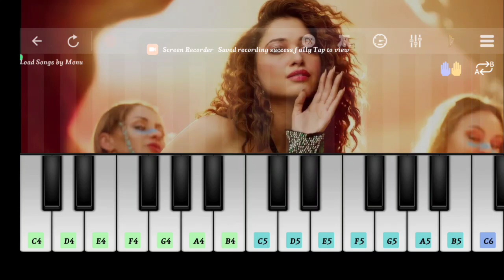jailer - kaavaala song | superstar | aniruth | piano cover | basic piano 🎹 ...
kaavaaka song piano cover by basic piano 🎹..

Jailer Kaavaala" is a popular Tamil song from the movie "Jail" starring G.V. Prakash Kumar. A piano cover of this song would likely involve adapting the energetic and rhythmic melody of the original into a solo piano arrangement. The cover might focus on capturing the song's main motifs and highlighting its emotional depth, using various piano techniques to emulate the original's instrumentation. A successful piano cover would balance faithful representation with unique interpretations, making it enjoyable for both fans of the original and piano enthusiasts.